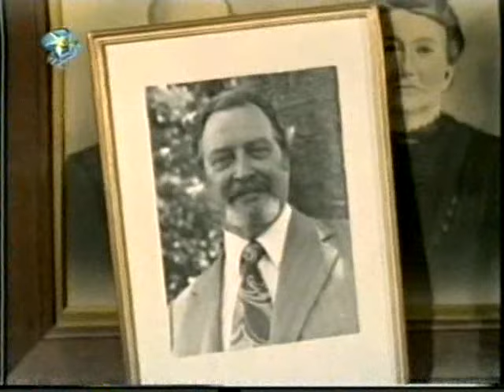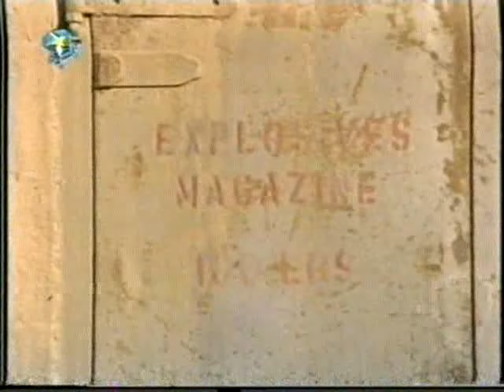Geluksdal (1974) (Afrikaans)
Die Afrikaanse film Geluksdal vrygestel in 1974

The Afrikaans film "Geluksdal" released in 1974